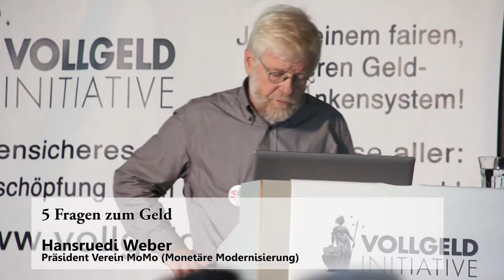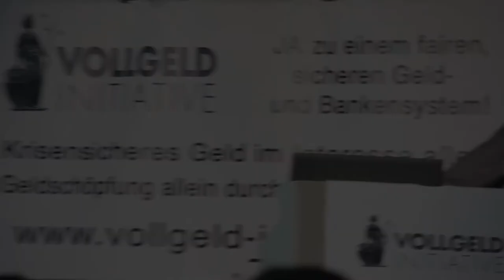Hansruedi Weber: 5 Fragen, die nicht gestellt wurden - Lancierungsfest 7.6.2014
Vollstart Lancierungsfest der Vollgeld-Initiative.
Samstag 7.Juni 2014 , Volkshaus Zürich
Referent: Hansruedi Weber, Präsident des Vereins MoMo (Monetäre Modernisierung)
Weitere Videos: